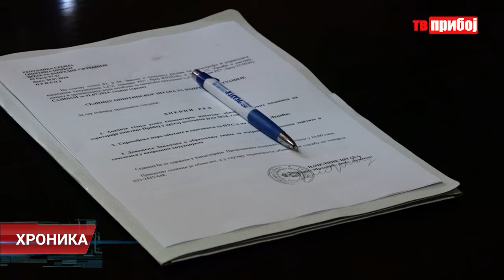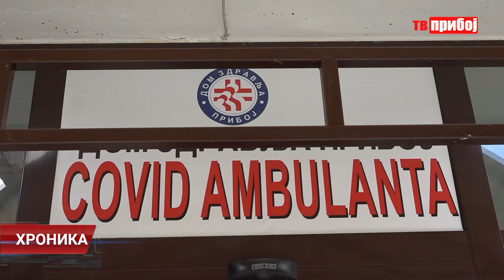Hronika TV PRIBOJ 31.07.2024.